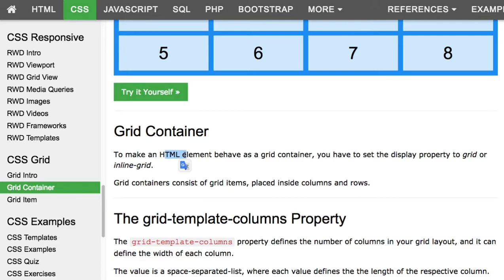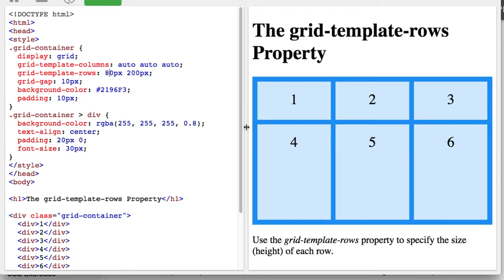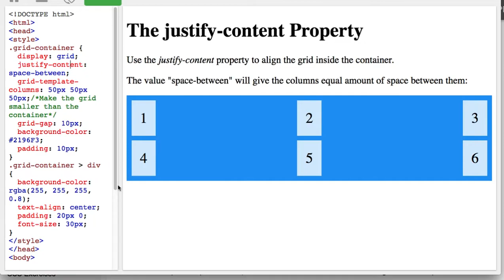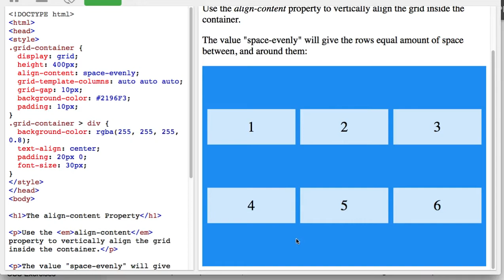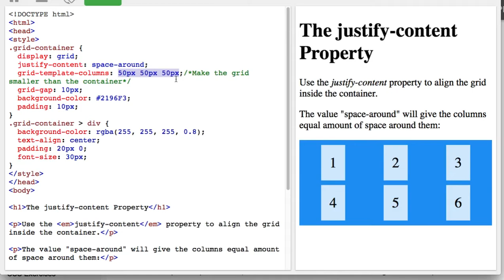CSS Grid 002 Container